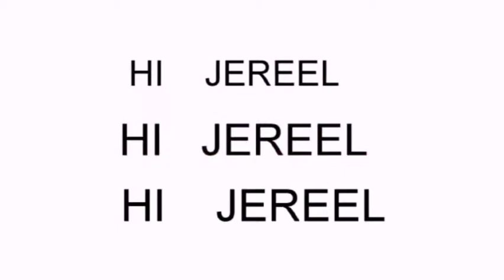NEW YEAR NEW ME|MAKEUP TRANSFORMATION(grwm)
I wish you all a happy new year,I hope it's not late to send out this congratulatory message.
"I am glad we made it to this year, and I pray that this year will open many closed doors and opportunities in our life"Amen.

Like I promised you guys on my last three post on Instagram,i am ever willing to keep you guys entertained.I just need your support in every way you can.
And this support can be shown through your interaction with my channel.

Please for my freshmen,my name is Jereel Nguma  .E.
I am from Nigeria and that makes me West African.
I was born in January 28 1997.I am 5'3 around average.

The new year new me makeover is something you need to try,I have turned around from my former way of applying my makeup.I actually got better.
So I urge you to watch me make this transformation with you by my side.
Please my viewers, let's get this video to 1000likes in ten days.

xoxo,
Jereel